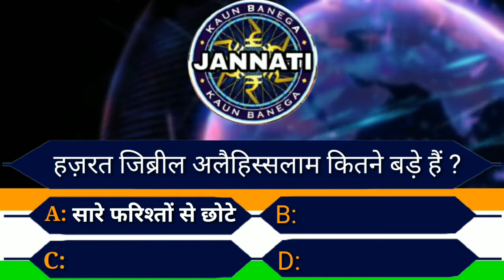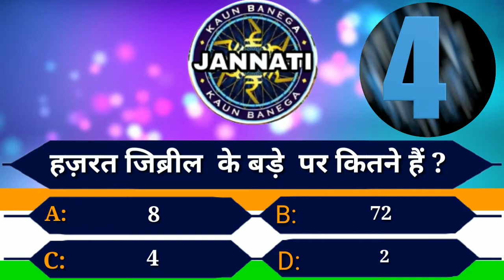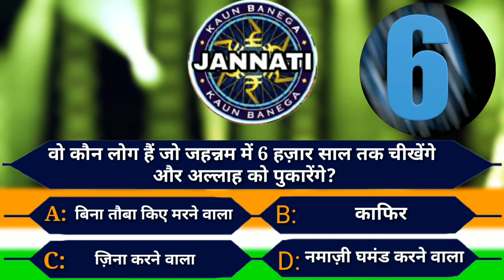KBJ | Kaun Banega Jannati Episode | वो कौन लोग है जो जहन्नम में 6 हज़ार साल तक चीखेंगे?|Azhari Guide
ये चैनल आप लोगों की मदद के लिए बनाया है ताके मज़हबे इस्लाम  की ज़रूरी चीजें आप तक पहुंच सके और हम आसान ज़बान में इस्लामिक vedios क़ुरआन व हदीस के तअल्लुक़ से लाते रहते हैं

आप का अपना हिंदी इस्लामिक चैनल अज़हरी गाइड

जिसे इल्म हासिल नहीं वो आँखें होने के बाद भी अंधा है

 मुजाहिद-ए-उत्तराखंड
 बड़े मौलवी साहब हज़रत अल्लामा इरफान-उल-हक़ साहब फरमाते हैं
                         आदी रोटी खाएंगे
                         बच्चों को पढ़ाएंगे

मैं हूँ ग़ुलाम हुसैन इब्ने इरफान मियाँ खटीमा हर्रायपुरी

अल्लह हमारे ईमान की हिफाज़त फरमाए  अल्लहुम्मा आमीन